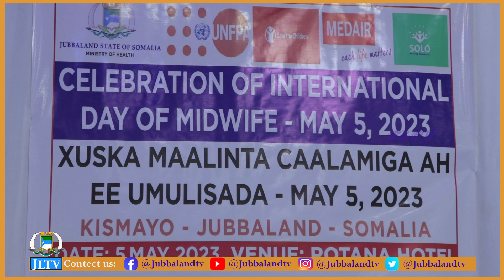Wasaaradda Caafimaadka Jubbaland ayaa qabatay munaasabad lagu xusayey maalinta Umulisooyinka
Wasaaradda Caafimaadka Jubbaland ayaa qabatay munaasabad lagu xusayey maalinta Umulisooyinka Adduunka.